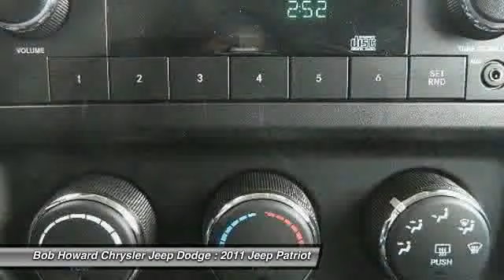2011 Jeep Patriot at Bob Howard Chrysler Jeep Dodge 1J4NF1GB2BD174143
Check out this 2011 Jeep Patriot.   Contact the dealership today at (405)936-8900.